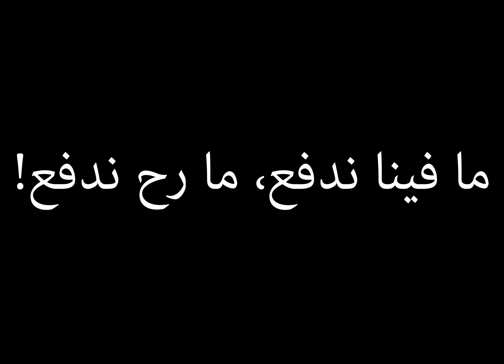Tamdid ma fina nedfa3 boulevard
Due to the huge success, " MA FINA NEDFA3 MA RA7 NEDFA3 " is back for 6 shows only at théâtre du Boulevard
14-15-16 and 21-22-23 February 20:30
62 events by Josyane Boulos presents
Ma Fina Nedfa3 Ma Ra7 Nedfa3
‎"ما فينا ندفع ما رح ندفع"

“ Une pièce qui en met plein la vue, avec musiques et éclairages de qualité. Un théâtre qui fait planer un nuage d’humour sur un public dont même les détracteurs se trouveront déridés.” Danny Mallat l’Orient le Jour

‎ضحكنا من أعماقنا، رغم أن الجمهور النخبوي غالباً ما لا يُبدي ردة فعل في عرض الإفتتاح، لكن إنقلبت الصورة وغرقت الصالة في نوبات ضحك متواصلة، مما لم يُفسح في المجال لإلتقاط الأنفاس، وبدا الممثلون سعداء بردة الفعل المتمادية في التفاعل من عموم الحاضرين، الذين وقفوا جميعاً عند تحية الختام تكريماً وإعجاباً
‎لأسرة المسرحية فرداً فردا
‎محمد حجازي-  الميادين
Text Dario Fo
Translated and directed by Lina Abyad
Theatre du Boulevard ( Boulevard Camille Chamoun –Forum el Chiah)
Dates: 14 -23 February  ( Thursdays - Fridays - Saturdays only)
Tickets available at Antoine
20$ - 30$
Student price 20000LL available at the door and in Antoine branches
Reservations and infos : 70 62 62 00 ou 62 events.com

With
Darine Chamseddine, Hiba Sleiman, Hisham Khaddaj, Sany Abdel Baki, Yassine Abboud, Raffi Feghali, Alaa Itani
Light Designer : Rahaf Jammal
Sound : Omar Itani
Set Designer: Hana Fakhoury
Costume Designer: Ghina Sibaii
Stage Manager : Christopher Zoummar